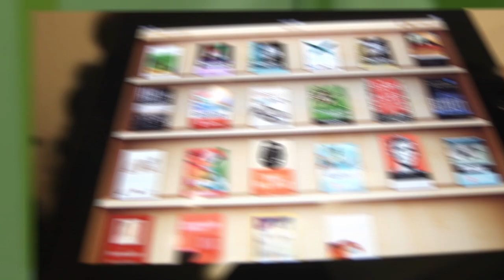Microsoft Invests $300 Million in Barnes and Noble, Nook E-Reader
Microsoft wants a piece of the e-reading game, and the company is willing to drop $300 million to get it.

The company is announcing the large investment as part of a strategic partnership with Barnes & Noble this week, probably in the hopes of competing with the likes of Amazon and Apple on the digital-book market. Along with some patent purchases, Microsoft's cash injection also signals a likely Windows 8 application for Barnes & Noble's e-reader, the Nook.

Microsoft's investment is a bold one—assuming the potential Nook business at twice that of Barnes & Noble's total market value. But the company sees an opportunity for further growth, even with serious competitors already doing well. And with hundreds of millions of Windows customers around the world—Nook's catalogue could reach a huge new audience. Kindle, iPad, lookout—you've got a new challenger for king of the e-reader hill.